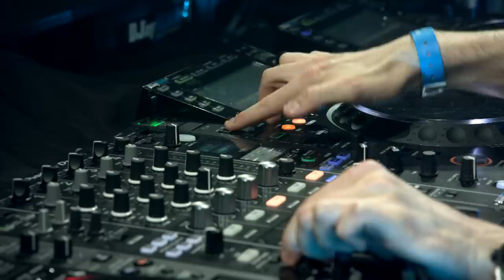Gareth Emery – Live @ ASOT 850, Jaarbeurs Utrecht (18.02.2018)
Amazing to see everyone still enjoying this one! My new album 'ANALOG' is out now, stream it

Enjoy! Gareth’s set from the A State of Trance 850 mainstage. Featuring his own big tunes, greatest trance hits and a bunch of new Garuda releases!